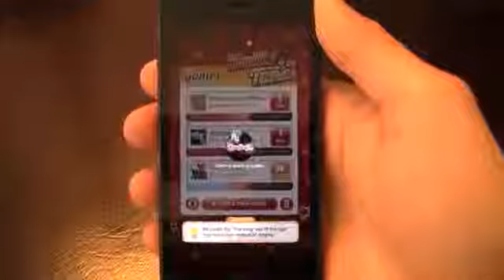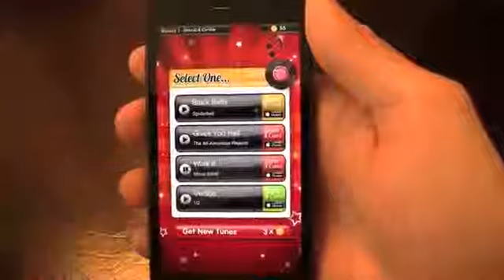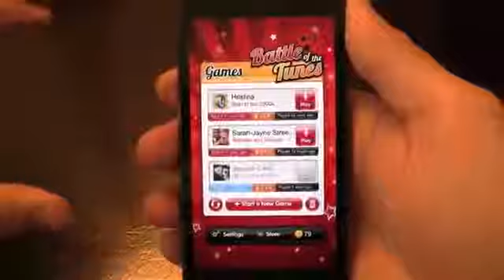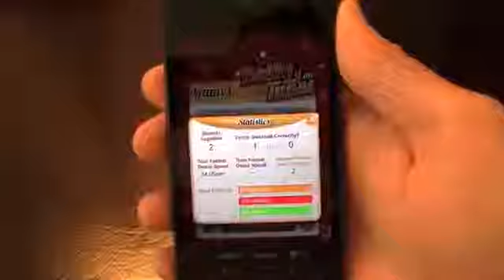Battle of the Tunes iPhone App Review155